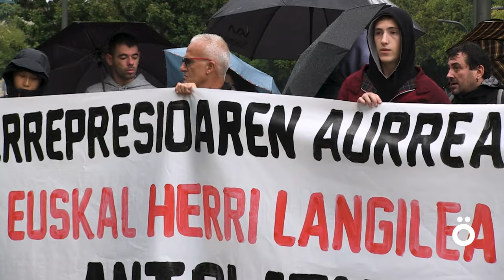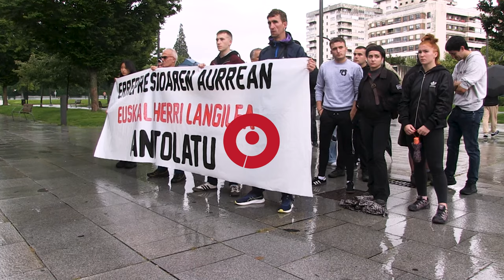Aske elkarteak gorroto delituaren erabilera errepresiboa salatu du epaitegien aurrean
Gaur egin da 2022ko urriaren 12an Nabarrerian izandako gertakarien epaiketa, eta gorroto-delituagatik akusatutako bi pertsona daude. Aske elkarteak salatu duenez, Espainiako eta Frantziako estatuak eta euskal burgesia "euskal langileen proiektu militanteen aurka doaz", eta gorroto delitua "militantzia politikoaren aurrean nagusitasunari eusteko tresna errepresibo gisa" erabili izana salatu du.